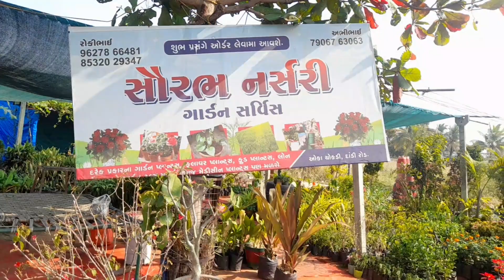सौरभ 🏡नर्सरी@ में 🎍बहुत ही🎄 अच्छे (प्लांट)🙏🏼 मिलते हैं ☘और🌲 बहुत ही 🌴अच्छे प्लांट 🌳आज आपको 🎋दिखाएंगे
आप बहुत ही अच्छे प्लांट
# सौरभ नर्सरी सूरत जहांगीराबाद
# सौरभ नर्सरी ओखा चौकड़ी डांडी रोड
# बहुत ही अच्छे झाड़ मिलते हैं सौरभ नर्सरी में
# सभी तरीके के प्लांट मिलते हैं सौरभ नर्सरी में
आज आपको
Rokee Yadav 9627